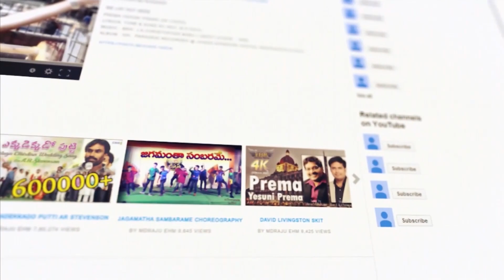🙏స్తుతి నైవేద్యం🙏 || 06/09/2022 || కీర్తనల ధ్యానం (47:8,9) Psalm || MDRAJU EHM || EP - 249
47వ కీర్తన
8 దేవుడు అన్యజనులకు రాజై యున్నాడు దేవుడు తన పరిశుద్ధసింహాసనముమీద ఆసీనుడై యున్నాడు.
9 జనముల ప్రధానులు అబ్రాహాముయొక్క దేవునికి జనులై కూడుకొనియున్నారు. భూనివాసులు ధరించుకొను కేడెములు దేవునివి ఆయన మహోన్నతుడాయెను.

Psalm 47
8 God reigneth over the heathen: God sitteth upon the throne of his holiness.
9 The princes of the people are gathered together, even the people of the God of Abraham: for the shields of the earth belong unto God: he is greatly exalted.

 Andhra Pradesh, India, Pin : 533001.